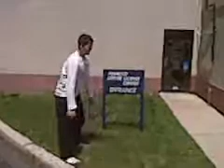Beast License Dance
Prom Day + Beast Getting His License Back = Greatest White Man Dance Moves Since The King Himself